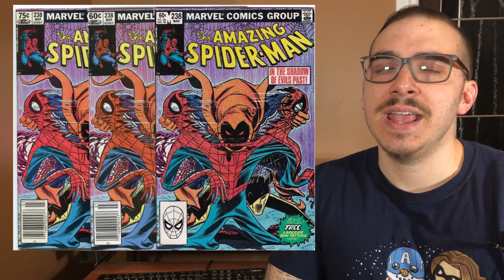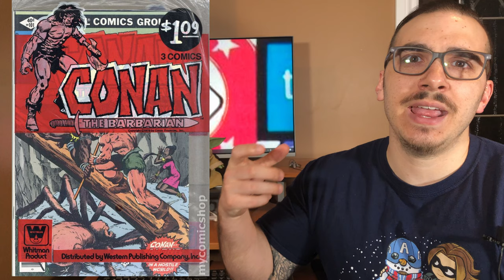The Next BIG Comic Book Collecting CRAZE!| Whitmans!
In this video, we talk about what I believe will be the next craze in comic books. As collecting becomes more popular, seasoned collectors are looking for the rarest of the rare comic book editions. These include Canadian Price Variants and Whitman editions. Enjoy!